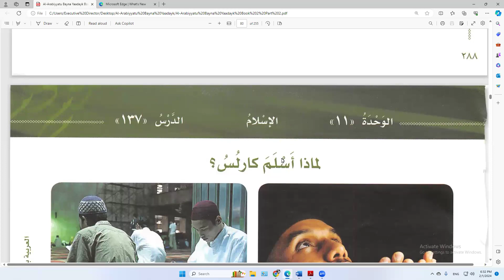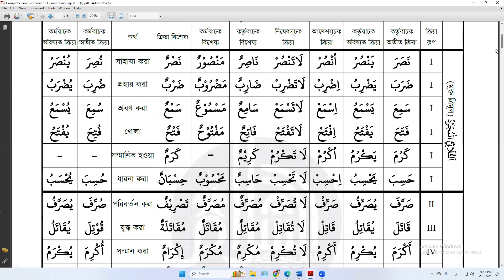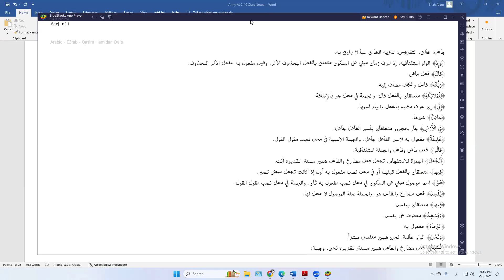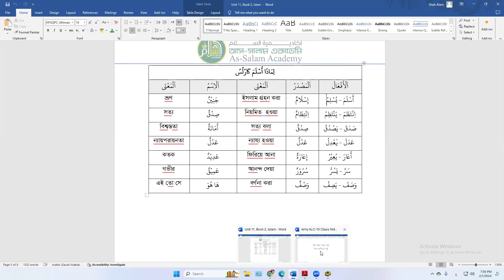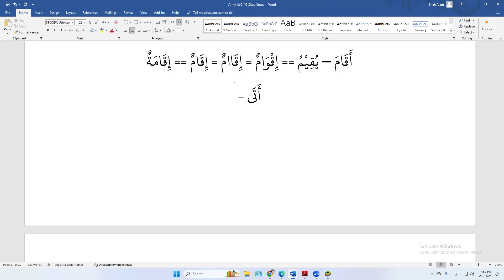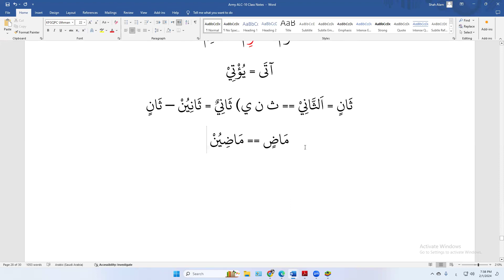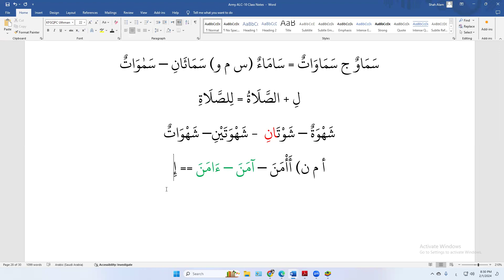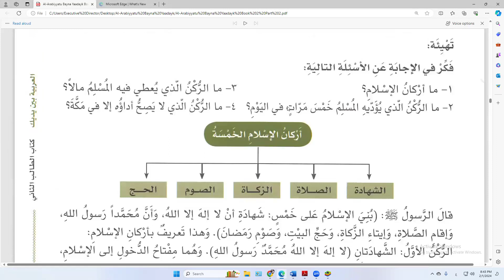ALC-10 Semester-4|| Lecture # 18 || 01 Feb 24 || Brig Gen Shah Alam (Retd) & Mufti Ismail Yaqub